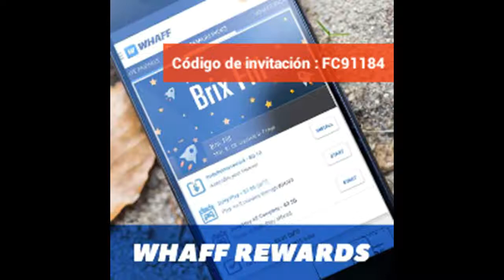Sorteo Gears Of War Colección Xbox. ¡¡¡Participa hasta el 13 de enero de 2017!!!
estamos festejando la llegada de 2017 con un sorteo para la gente que ama gears of war que aun no posea alguno de sus juegos de xbox 360